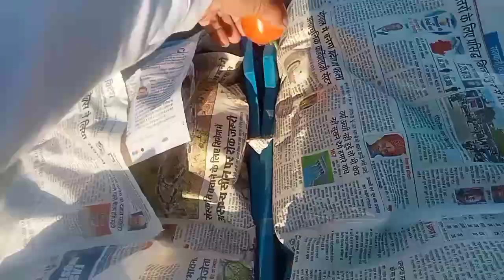महेश्वर के मशहूर टमाटर 😮 || पाकिस्तान तक करते है export! kheti kisani mandi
टमाटर की खेती, टमाटर, ipl, पाकिस्तान, महेश्वर, मध्य प्रदेश, पाकिस्तान टमाटर